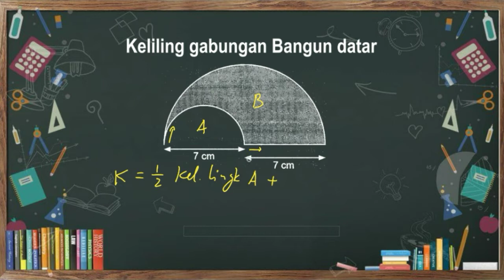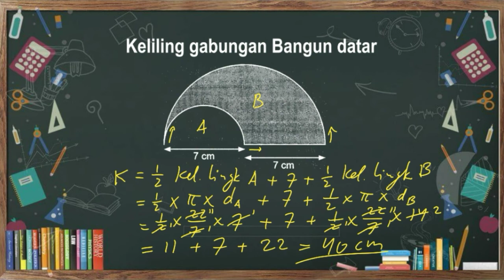#17 Gabungan Bangun Datar | Cara mudah mencari Luas Bangun Datar Gabungan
Video ini membahas soal luas lingkaran, materi pembelajaran kelas 6.
Cara mudah, trik, cara cepat juga digunakan di sini.

Semoga bermanfaat.

Terimakasih...